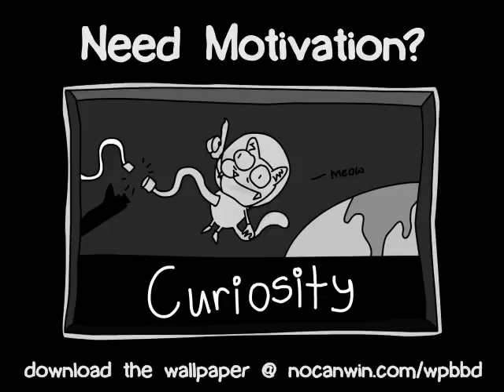WPBBD Coming Soon!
Time to start slacking!

Sometimes sitting at the back of the office is like sitting in the back of a classroom. Simply crush incoming memos into balls and make some quick imaginary points by shooting them into the surrounding waste paper baskets. Better yet, crush your incoming assignments and get them into a co-workers inbox. They'll have to do the work for you! Bounce one off a coworkers head for some consecutive bonus points or hit the AC for a wind multiplier. Now you're making some real imaginary points.

The axe is probably going to get you sooner or later. When it does come submit your imaginary points to an online leaderboard!

Game Features:

    * 3d environment/camera
    * interactive 2d cutout characters
    * 3d paper crushing action
    * online scoreboard
    * intuitive crush and shoot, but you don't have to flick controls
    * wind
    * a guy sleeping
    * an angry co-worker
    * uh... cute posters with cats